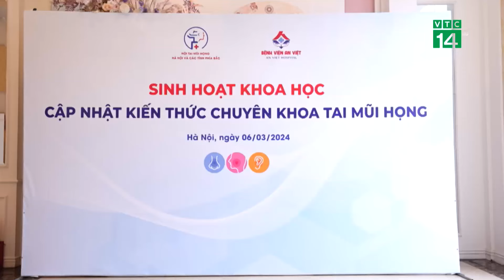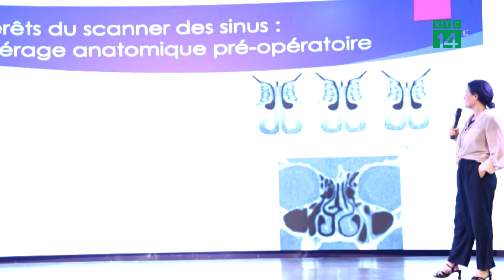Cập nhật kiến thức mới trong chẩn đoán, điều trị bệnh lý tai mũi họn | VTC14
VTC14 | CẬP NHẬT KIẾN THỨC MỚI TRONG CHẨN ĐOÁN, ĐIỀU TRỊ BỆNH LÝ TAI MŨI HỌN
Nhằm cập nhật các kiến thức mới về chẩn đoán và điều trị một số bệnh lý thường gặp trong Tai Mũi Họng, mới đây, Hội Tai Mũi Họng Hà Nội và các tỉnh phía Bắc đã tổ chức buổi sinh hoạt khoa học với chuyên đề “Cập nhật kiến thức chuyên khoa Tai Mũi Họng”.